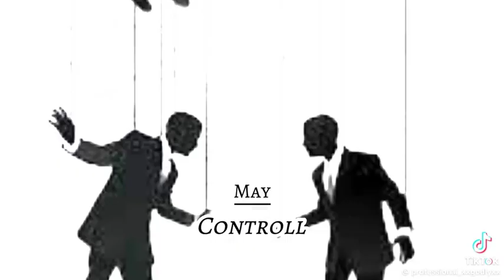Your month your superpower (Part 1)